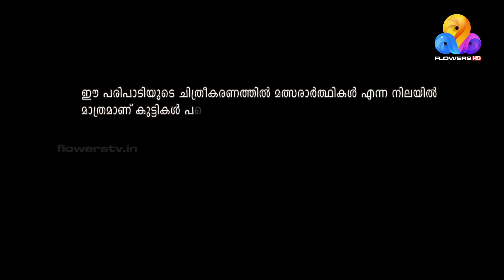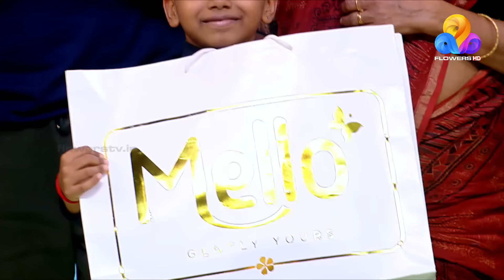Flowers Top Singer 3 | Musical Reality Show | EP# 43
Download edumpus app now to find the right choise for you.

With over 50,000+ courses, 15+ countries worldwide, you're guaranteed to find something that's right for you.